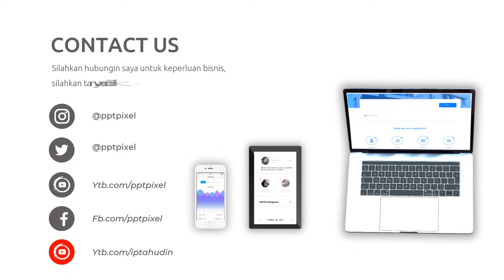Video Promosi Kopi Nusantara, Coffe Shop, Promo, Marketing, Online, Jual, Beli, Produk, Terkini, Mod